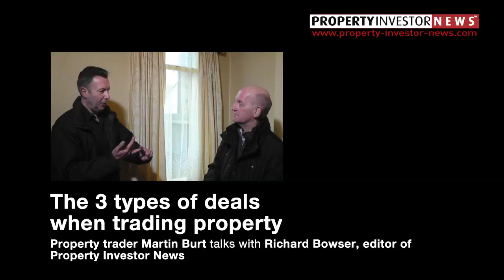The three types of deals when trading property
Property trader Martin Burt talks with Richard Bowser, editor of Property Investor News™